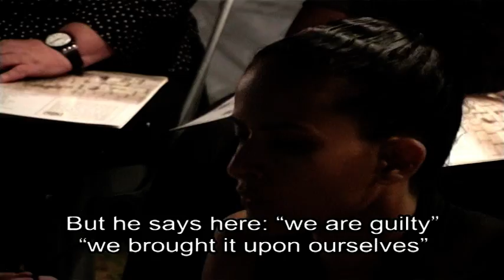Home and Diaspora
At the eve of "Tue Ba'v, a random group of people gather at the Kiryat Tivon tent compound. They read from the book of "Eicha" and talk about homeland and Diaspora. The question being raised along the discussion, Is Diaspora a punishment for the Jew?